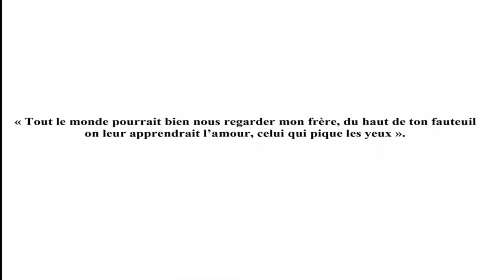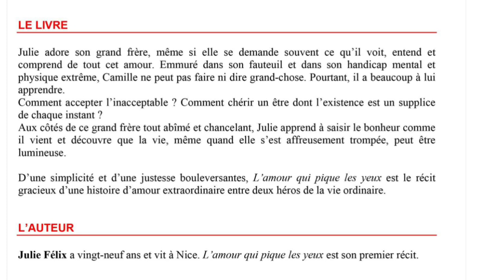Livre Julie Félix L’amour qui pique les yeux